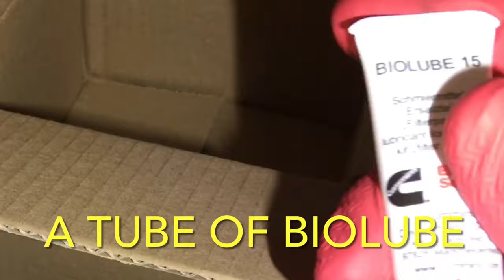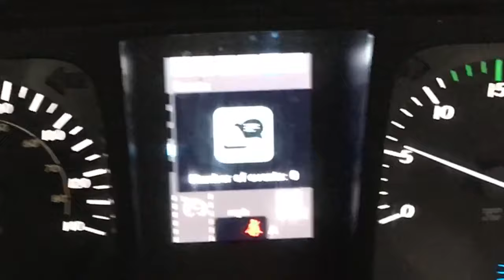ADBLUE (DEF) filter Change. Mercedes Atego Actros Antos Arocs Econic Explained With Subtitles